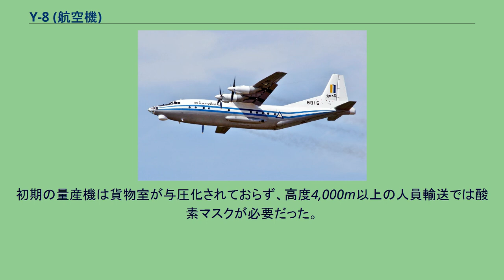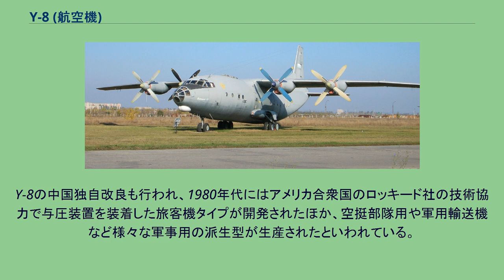Y-8 (航空機)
西安 運輸八型（Y-8） ミャンマー空軍の運八 Y-8（中国語：运-8/運輸-8）とは、中華人民共和国で製造された多用途ターボプロップ4発中型輸送機である。
中国人民解放軍などにおいて軍用輸送機として運用されている。
輸送型のNATOコードネームはカブ (Cub)で、一部の特殊任務型にはメイド (Maid)、メイス (Mace)、マスク (Mask) が割り当てられている。
原型とされる An-12 1960年代、中国政府はソ連・ウクライナのアントノフ設計局（現ウクライナのANTKアントーノウ）の製作したAn-12B輸送機（1957年初飛行）を輸入した。
当初はライセンス生産する計画であったが、中ソ対立のためにソ連からの技術援助が打ち切られたため、その後は中国の技術陣がAn-12Bをリバースエンジニアリングして開発を続行した。
開発は西安飛機工業公司において1969年から設計と開発が開始され、1974年12月に原型機が初飛行した。
その後も開発は陝西飛機工業公司で続けられ、An-12が製造終了した1980年に量産機が初飛行した。
Y-8はAn-12のデッドコピーであり、両者の区別はつけにくい。
そのため、An-12の派生型の1つとされる場合もある。
主翼は高翼配置であり、エンジンは各主翼に2基ずつ取り付けられている。
尾翼は通常形式であり、機首のガラス窓は航法士向けである。
前期型では、機首先端にガラス窓のある細く長く尖った機首形状や4翅プロペラだが、後期型では機首先端のガラス窓が廃止され、太く短く丸みを帯びた機首形状や6翅プロペラや水平尾翼両端の補助垂直安定板の追加など、外観はむしろ発展型であるY-9に似ている。
初期の量産機は貨物室が与圧化されておらず、高度4,000m以上の人員輸送では酸素マスクが必要だった。
改良型のY-8Cで貨物室が与圧化され、空中投下が可能となった。
最初の計画開始から量産開始まで十数年かかり、人民解放軍に配備された時には既に旧式機であった。
1981年から量産が開始され、2001年までに75機以上が生産されたといわれている。
Y-8の中国独自改良も行われ、1980年代にはアメリカ合衆国のロッキード社の技術協力で与圧装置を装着した旅客機タイプが開発されたほか、空挺部隊用や軍用輸送機など様々な軍事用の派生型が生産されたといわれている。
そのなかには早期警戒管制機の空警200（KJ-200）があり、2006年6月3日に墜落事故を起こしたと報道された。
また、Y-8Q（高新6型）と呼ばれる対潜哨戒機が開発中である。
Y-8J 航空自衛隊が撮影した早期警戒機型（2016年） なお"Jane's All the Aircraft：Development&Production 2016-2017"では、Y-8WおよびY-8QをY-9シリーズに分類している。